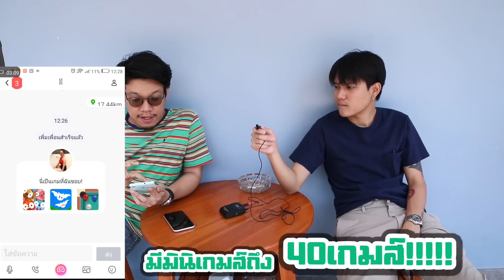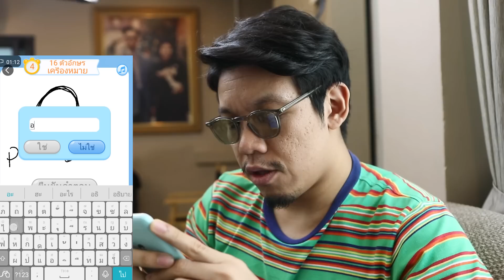สุดยอด 5 ร้านอาหาร Delivery ต้องลองสั่งมากินสักครั้ง!!!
ติดตาม FB : jirayu eve siri // IGอีฟ : evejirayu // IG จิงจุ้ง : Armmksn / IG อ้น : oan_gennozide